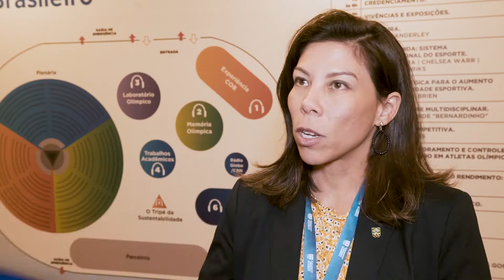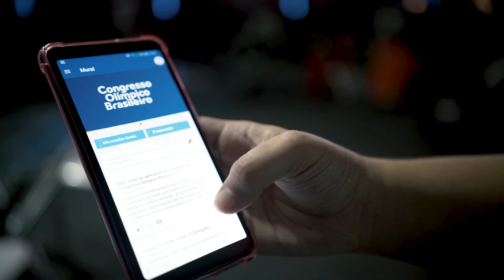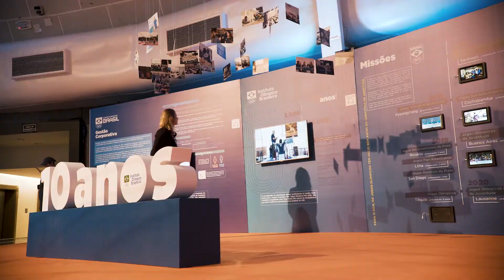1º Congresso Olímpico Brasileiro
No dia 13 de abril, em São Paulo, o COB organizou o 1º Congresso Olímpico Brasileiro, unindo nomes internacionais e nacionais de referência com o intuito de promover um pensamento conjunto sobre como enfrentar os desafios do esporte olímpico no Brasil.